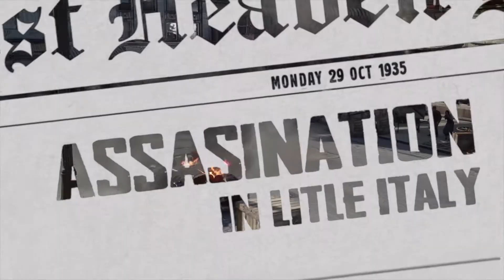MAFIA DEFINITIVE EDITION Walkthrough Gameplay Episode 16 [ CREME DE LA CREME ] | HD 60FPS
Today Video -    MAFIA DEFINITIVE EDITION Walkthrough Gameplay Episode 16 [ CREME DE LA CREME ]

MAFIA DEFINITIVE EDITION PC HD 60FPS